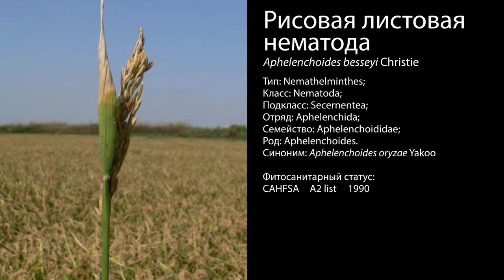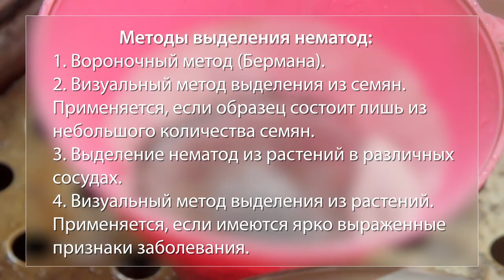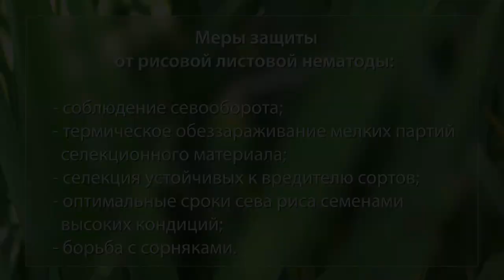Рисовая листовая нематода (Aphelenchoides besseyi Christie)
Рисовая листовая нематода, Aphelenchoides besseyi - высокопатогенный паразит. Поражаются рис и садовая земляника, а также лук, соя, кукуруза, хризантемы, несколько видов трав, дикие формы риса.